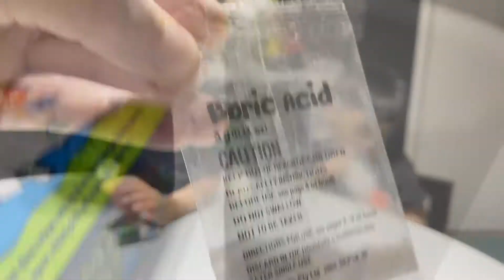Slimy Snot make your own by Hinkler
We bought this at Kids Ink in One bonifacio High street mall. Watch the kids how they played and enjoyed their first ever slime experience.